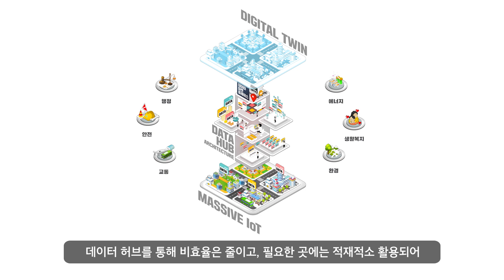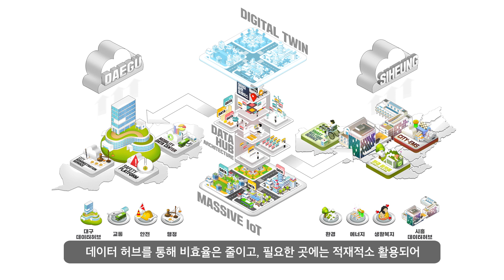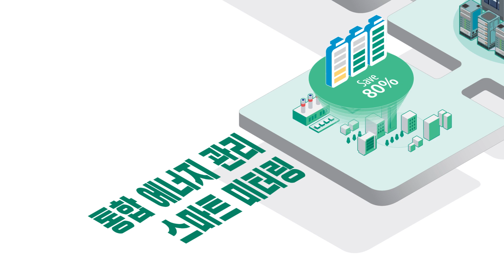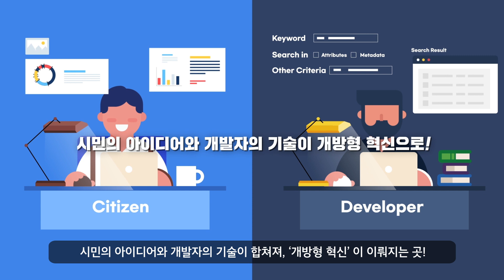도시에 스마트함을 입힌다! 스마트시티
도시 인프라 전반에 IT를 접목시켜
더 편안하고 더 편리하며 스마트하게 살아가게 하는 도시!

전국 각지에서도 스마트시티 조성을 위한 노력이 한창인데요,
영상을 통해 어떤 도시가 스마트시티로 만들어지고 있는지 확인해 볼까요?

[스마트시티의 핵심 기술을 한번에 체험할 수 있는 기회]
* 행사명 : 2021 월드 스마트시티 엑스포
* 행사기간 : 2021년 9/8(수)~9/10(금)
* 행사장소 : 킨텍스 제1전시장